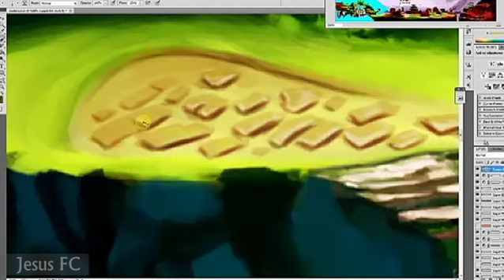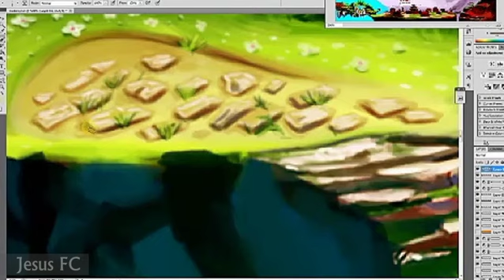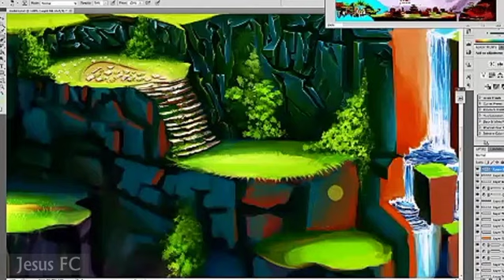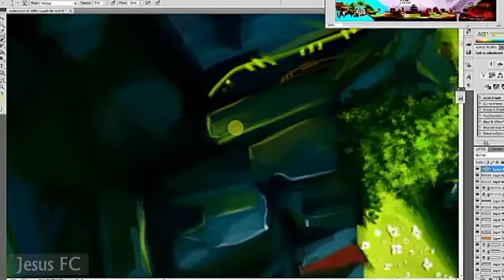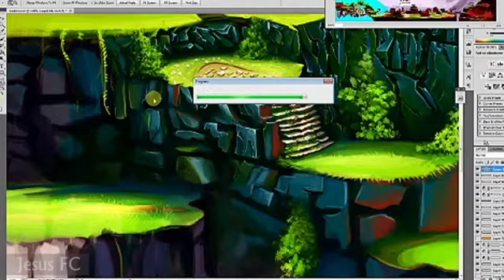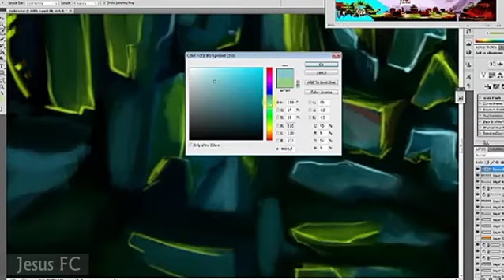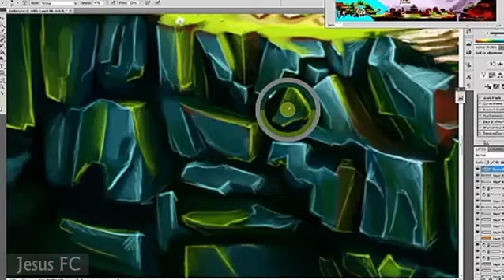Timelapse painting!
Hi everyone, I´m going to start a video series of the making of the BUDO game arena, This is the first one, sorry for the quality, It was a livestream video.

and if you want to add me

This is a really big image thats why its going to be more than one video!